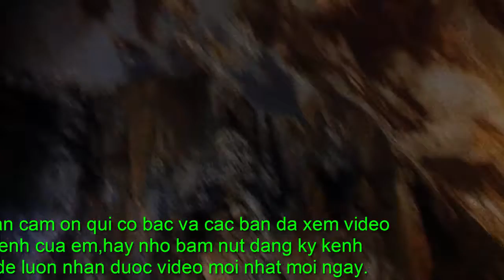Thien Duong Natural World Natural Heritage Quang Binh Part 2 cave vietnam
Tony Tien Son Doong channel in free box box to
sharing caving travel and tents.lt is very honor to welcome you and your frieds to support
your channel by cliking the sign up button .Register box box Like and Share Subscribe and Comment Video for many viewers.Thank you and youvery much and look forward to serving the best travel video.